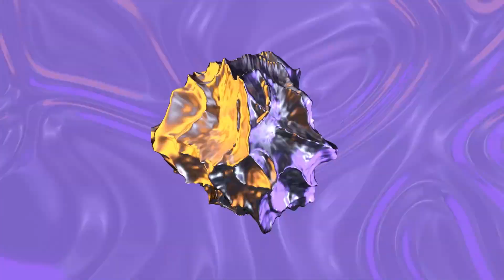TOP 5 Highlight 10-6-2023 | WRL Asia 2023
New Arena, New Challenge !

 ⭐  20 teams from two Major Regions have gathered and are ready to witness the new wave of mobile eSports leading Asian youth!

WRL ASIA 2023 - Tournament Format

💥  Regular Season: April 8th - June 11th, 2023
- 20 teams plays in geographical rule: Single -  Round-Robin against teams in the same conference
- 1 match each against half of the teams in the other conference.
- Top 8 in CN Conference and Top 4 in APAC Conference will be qualified for Playoffs.